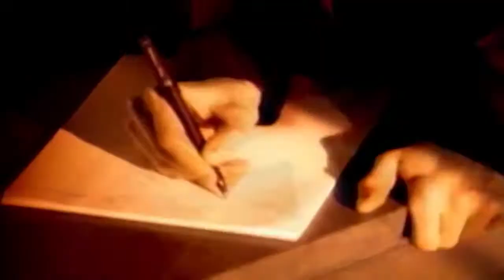Q ft. Tracy Ackerman - Get Here (Extended Mix)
Clássico anos 90